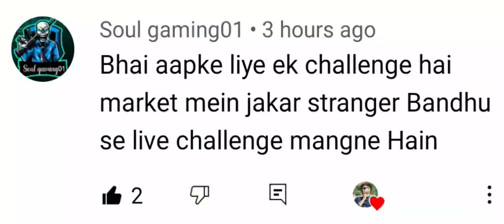Asking strangers to give me challenges in market and then I completed the challenges video#daliy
Asking strangers to give me  challenges in market and then I completed the challenges (challenge/complete)